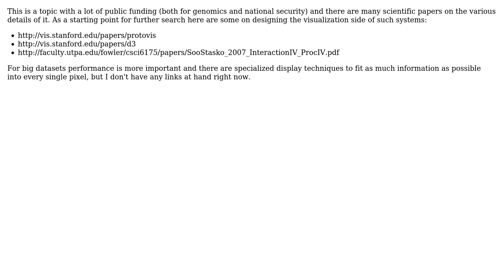Software Engineering: Is there any theory or science for building complex visualization GUI's?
With thanks & praise to God, and with thanks to the many people who have made this project possible! You are responsible for your own actions.